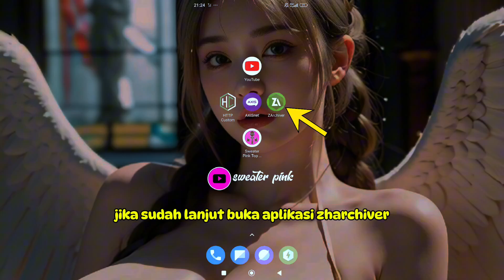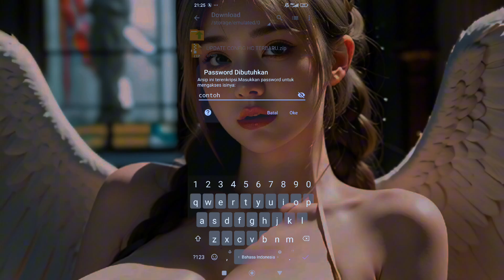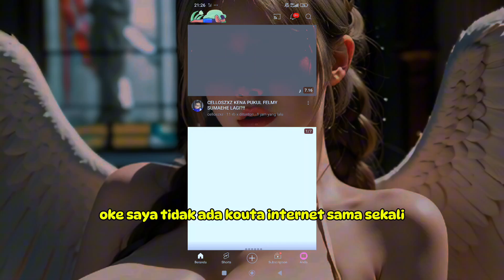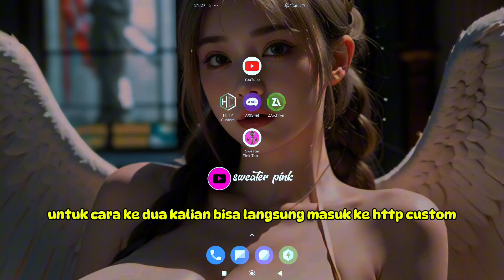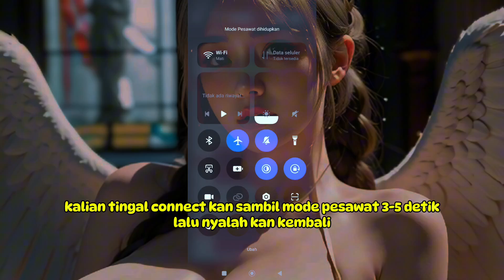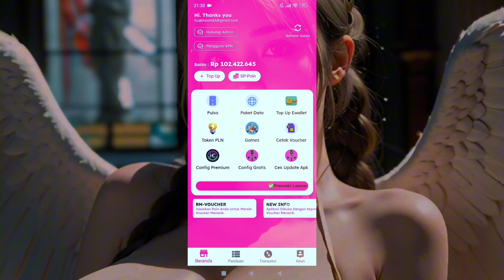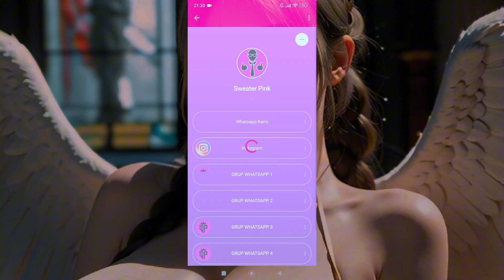[ NO PASSWORD ] CONFIG HC || HTTP CUSTOM || Sweater Pink Config All Operator #1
Hello se'es kita update config hc atau http custom terbaru lagi nih di channel sweater pink config terbaru, untuk bahan-banya langsung comot di bawah ini aja yah ada 80+ config all operator, jangan lupa tingalkan jejak like atau subscribe ya se'es.

👉LINK DI KOMENTAR OM
👉LINK DI KOMENTAR ENYA & BABEH
👉LINK Di KOMENTAR SAYANG

Note:
video ini menjelaskan cara mengukan aplikasi Zarchiver dan Http Custum serta CONFIG HC, dibuat bertujuan untuk memberikan edukasi dan informasi. Tidak dijamin berhasil menggunakan metode diatas. Semua kembali ke syarat dan ketentuan serta penggunanya.